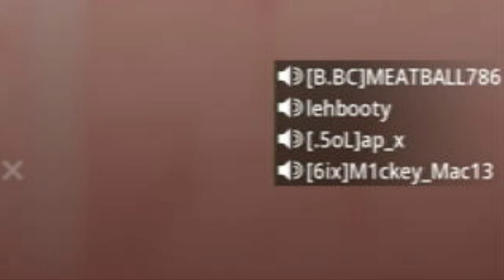Meatballs fav meatball dish